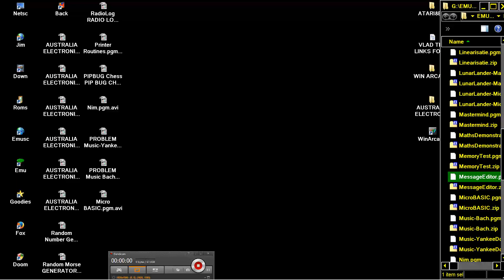PIPBUG PIP BUG BINBUG BIN BUG Message Editor pgm